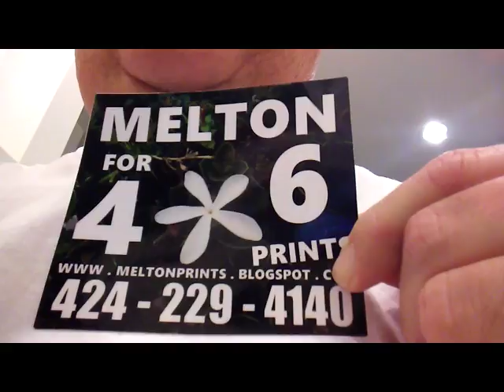CHEST MELTON S STAR FLOWER 4X6 PRINTS ON WWW MELTONPRINTS BLOGSPOT COM 20180202 2 x264